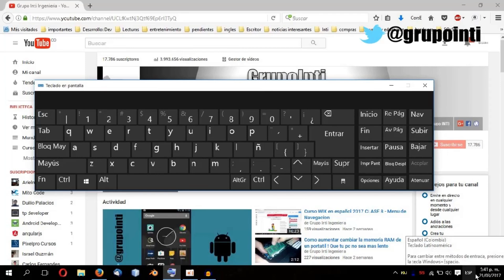Cambiar teclado en Windows 10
informatica para todos,